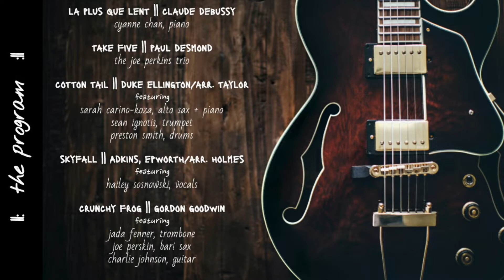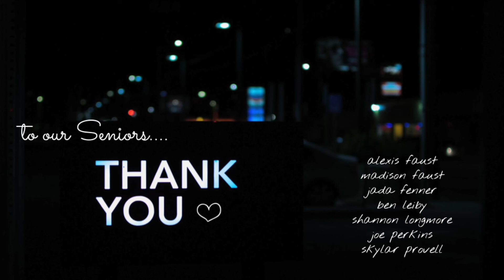||: virtually swinging :|| SHS Jazz + Such 2021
The Spotswood High School Jazz Band presents its 2021 Jazz + Such Concert.

-- PROGRAM --
* La plus que lent | C. Debussy [Cyanne Chan, piano]
* Take Five | P. Desmond [Joe Perkins, alto; Sarah Carino-Koza, piano; Samara Schreck, drums]
* Cotton Tail | D. Ellington/arr. Taylor [Soloists: Sarah Carino-Koza, alto/piano; Sean Ignotis, trumpet; Preston Smith, drums]
* Skyfall | Adkins, Epworth/arr. Holmes [Hailey Sosnowski, vocals]
* Crunchy Frog | G. Goodwin [Soloists: Jada Fenner, trombone; Joe Perkins, bari; Charlie Johnson; guitar]